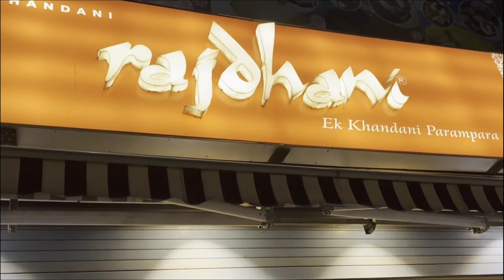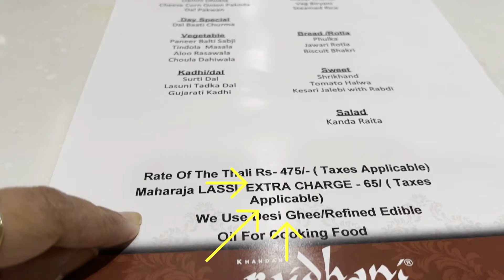Rajasthani Gujarati Unlimited Thali Food Vlog | राजस्थानी थाली, गुजराती थाली | Shravan special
Rajasthani Gujarati Unlimited Thali Food Vlog!
My Filming Phone
My Tripod

COPYRIGHT :
Everything on this channel is created by the owner of this channel Pallavi Gandhi, using any of the content without my permission is not granted. I give no guarantee of any product shown in this video working out for you, what works for me or I like might not work for you. Please do a patch test.